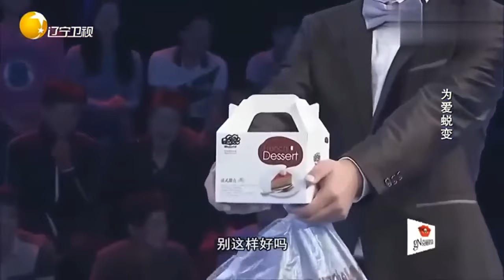【完美告白】小夥穿女裝表白女閨蜜，還要跳舞娘，塗磊：我的媽啊